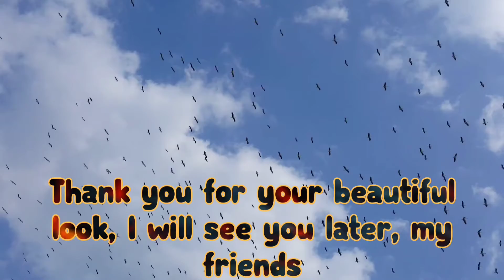canary قناری خوشگل تایم 🥰😍❤️🤩🤪